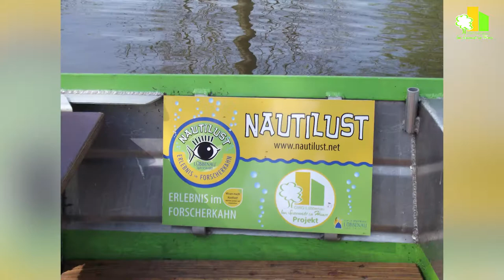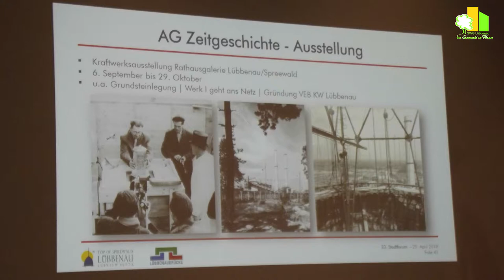Lübbenau/Spreewald – hier und jetzt | Juli 2018